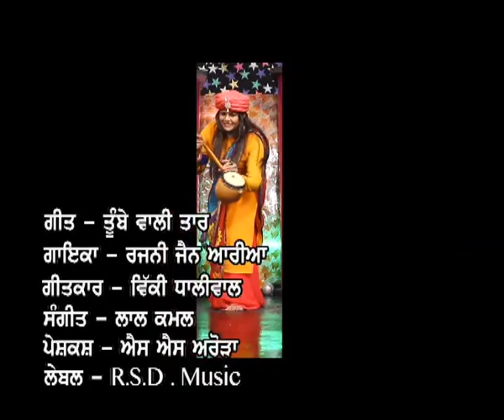Surtalddpunjabi....Rajni Jain Arya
SINGER-Rajni Jain Arya
SONG-Tube wali tar